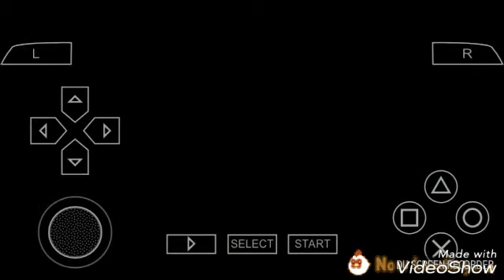Harvest Moon Hero of Leaf Valley: Riding Horse at Summer Race Day